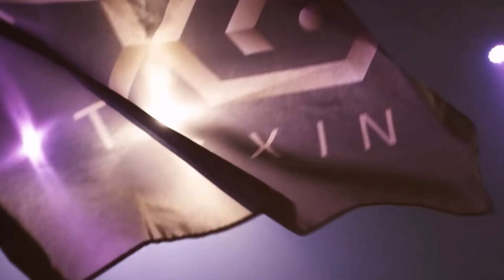被觀眾問到跟海牛現在的關係？對於電競販毒事件有什麼看法？究竟什麼原因不想繼續打職業？｜TXO Liang｜傳說對決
這是我第三百八十一部影片 之後會陸續的上 英雄教學 觀念教學 實況精華 等等...各式影片 喜歡的朋友就追隨吧 如果不喜歡  那就多看幾遍就會喜歡了